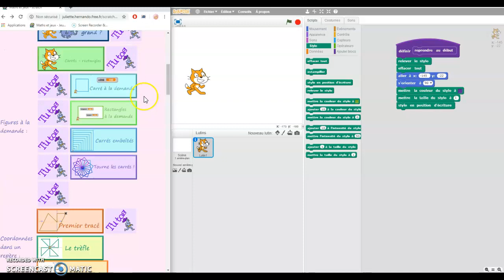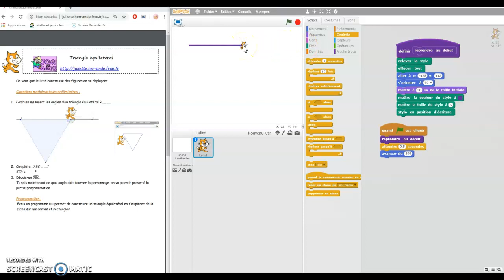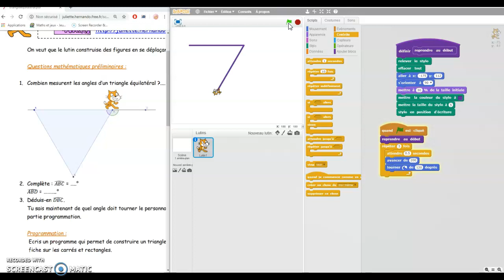Tracer un triangle équilatéral - Scratch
Comment tracer un triangle équilatéral sur Scratch.